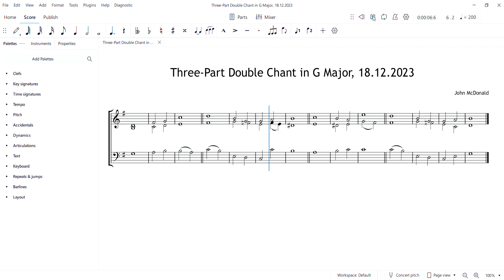Three-Part Double Chant in G Major by John McDonald, 18.12.2023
Anglican chant composed on Monday 18th December 2023 as an extension of Three-Part Single Chant in G Major, 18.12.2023.